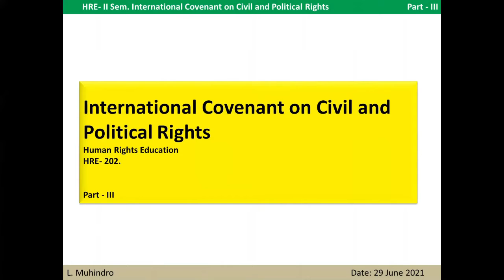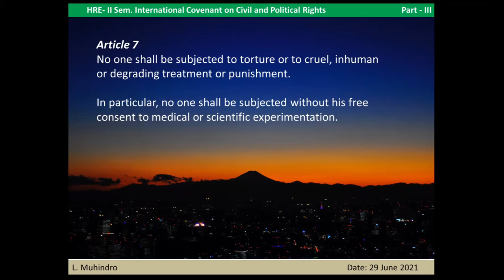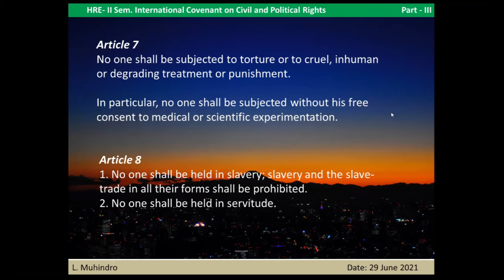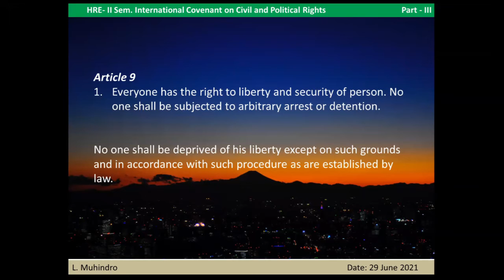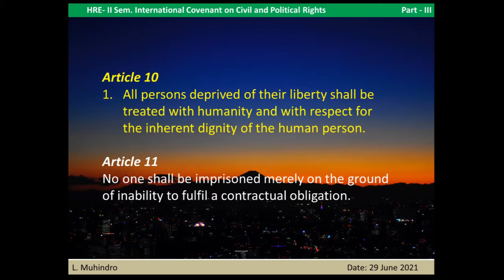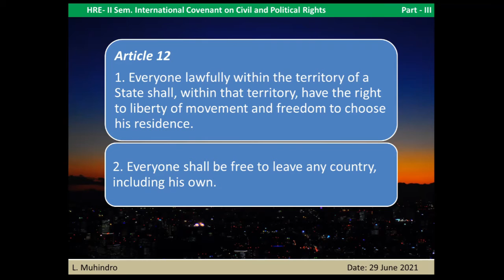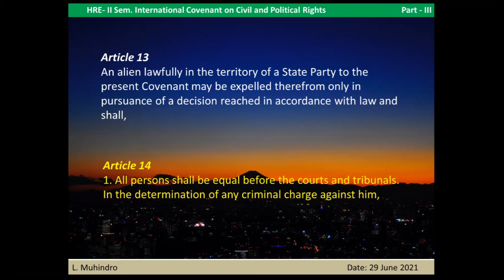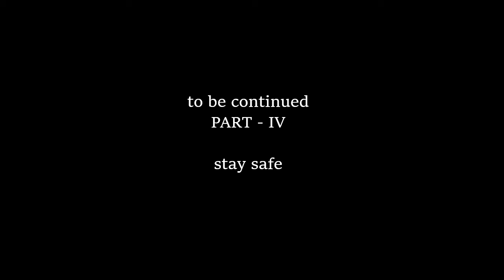International Covenant on Civil and Political Rights BA HR- 202 Unit 3 part III # Muhindro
Department of Human Rights, S. Kula Women’s College, Nambol has been using blended learning that during COVID pandemic since 2020, usually class video for different semesters are uploading from time to time, the present video is for the BA-Human Rights Education, 2nd Semester, Unit – 3 International covenant on civil and political rights- Part - III